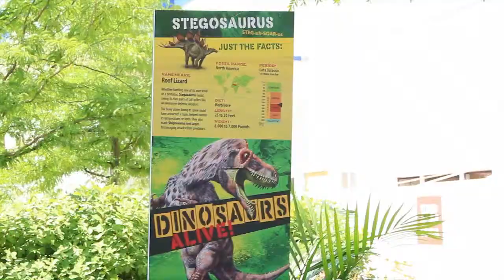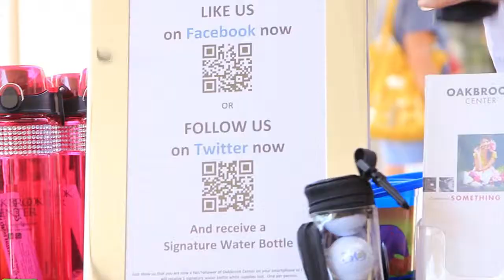Oakbrook Center Dinosaur Fun Day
Oakbrook Center joined their partners from Brookfield Zoo to host a Dinosaur Fun Day to showcase retailers and the zoo's exclusive Dinosaurs Alive Exhibit.  Summer 2013